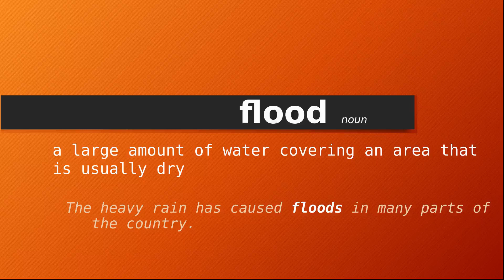flood , Meaning of flood , Definition of flood , Pronunciation of flood